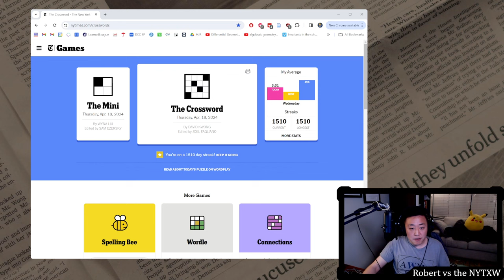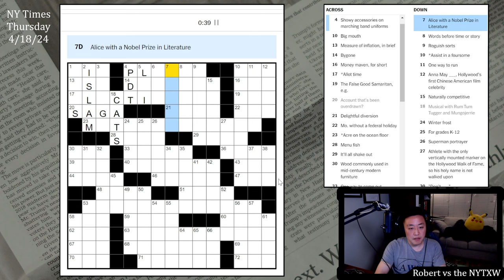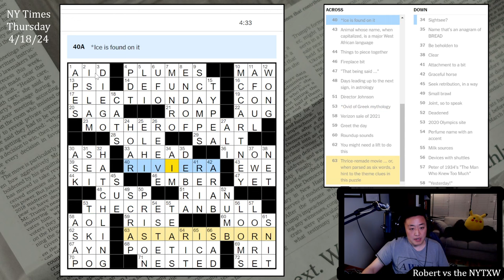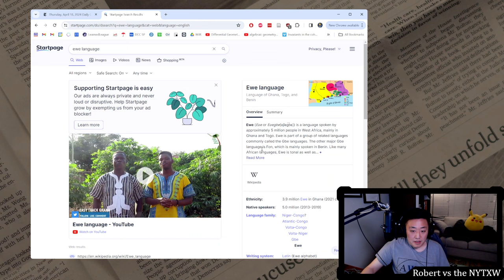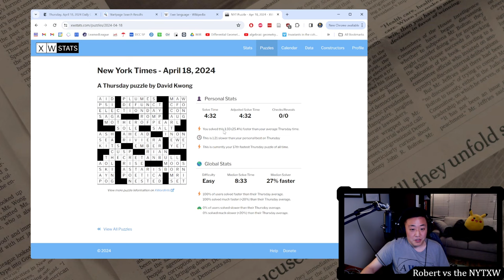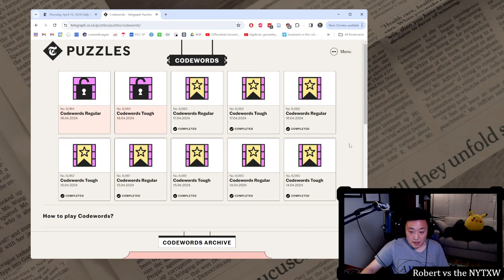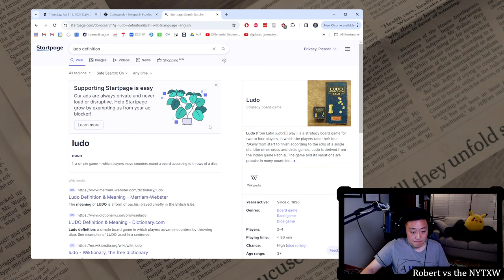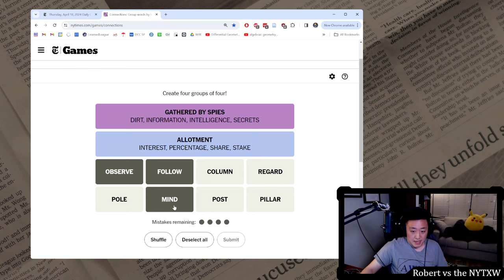Speeding through the puzzles today [0:07/4:32] || Thursday 4/18/24 New York Times Crossword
0:00 - Intro
0:30 - Mini Puzzle
1:33 - Daily puzzle (by David Kwong)
6:06 - Commentary
11:11 - PlusWord
12:45 - Codewords
15:35 - Connections

7s on the Mini and 4m32s on the daily puzzle. (Weekly running total: 13m48s)